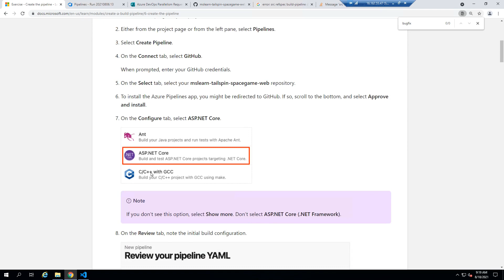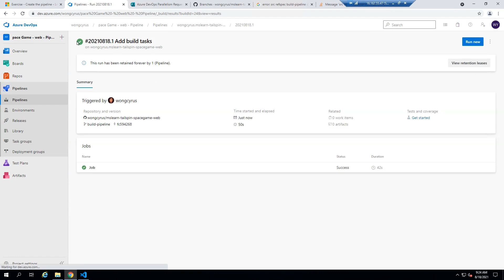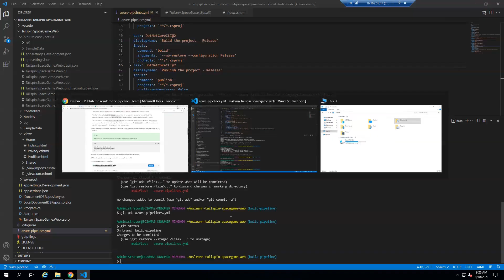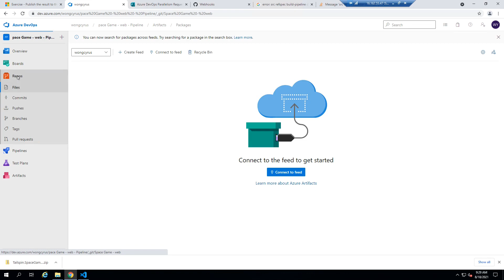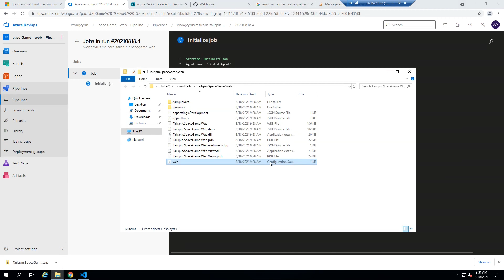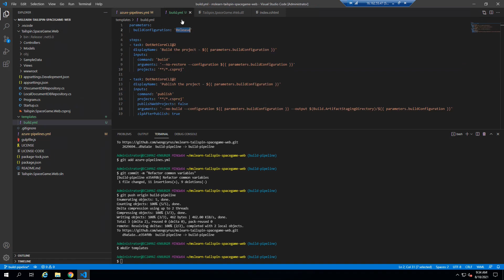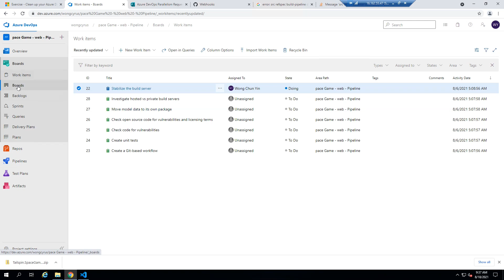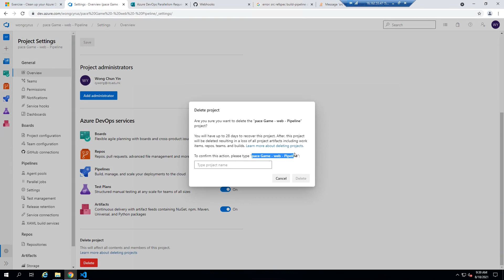Create a build pipeline with Azure Pipelines Part 2